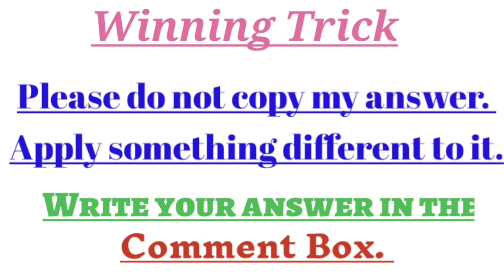Flipkart Bid And Win Show Today Answers 8th April 2021 Win Action Camera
Cover Topic:-

(1) Bid and Win ep2  flipkart quiz answers